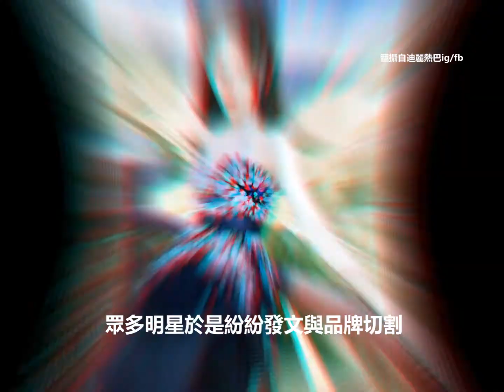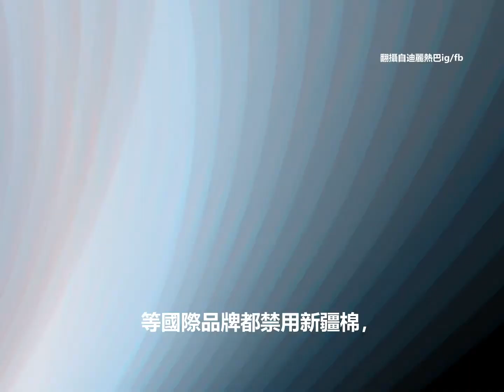迪麗熱巴-迪麗熱巴 切割愛迪達 挺新疆棉花喊「我愛我的家鄉」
00:00-03:39 迪麗熱巴-迪麗熱巴 切割愛迪達 挺新疆棉花喊「我愛我的
                        家鄉」
03:40-04:55 迪麗熱巴-迪麗熱巴 幽默搞笑視頻
迪麗熱巴, 迪麗熱巴 新疆, 新疆, 迪麗熱巴 結婚, 迪麗熱巴 身高,
資源來自網絡, 截圖. 如有侵權請電郵
本頻道新聞取自各大新聞媒體，新聞內容並不代表本頻道立場
讚賞和幫助我們, 請點擊以下鏈接在eBay 購物.
或加入Tubebuddy 的聯盟營銷.